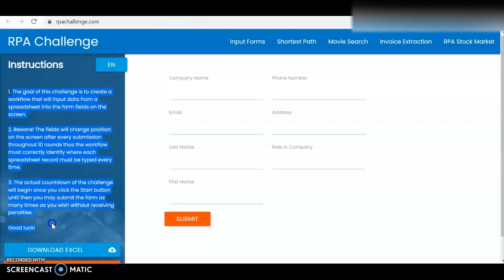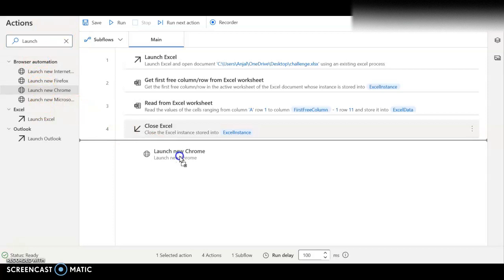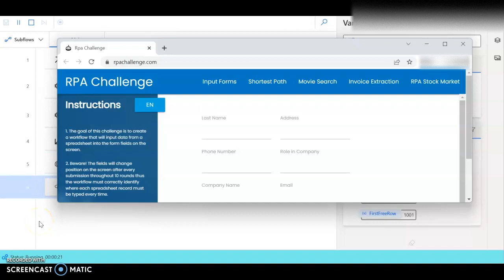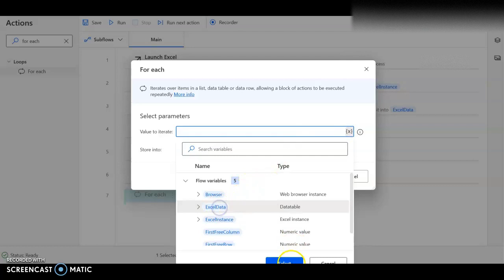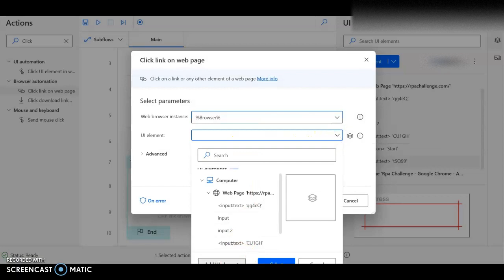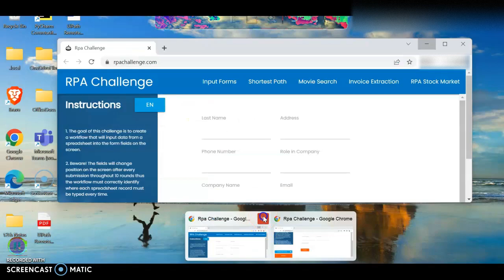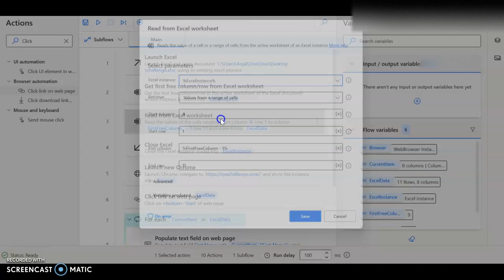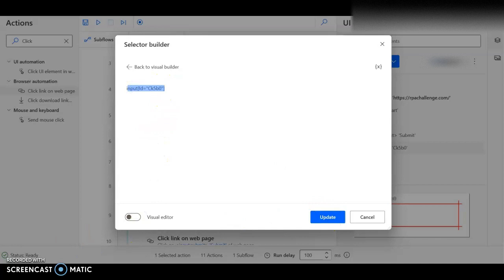Automate Desktop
Hi guyz,
This video contain RPA Challenge by using Power Automate Desktop platfor
Version- Power Automate Desktop version- 2.18.
Steps:-
i) Launched Excel application
ii) Read its Rows and columns
iii) Launched Chrome Browser
iv) Clicked on Start Button
v)Apply For Each Loop
vi)Select UI Elements and create Dynamic Selector
vii)Do submit